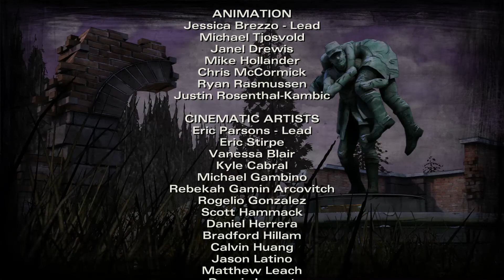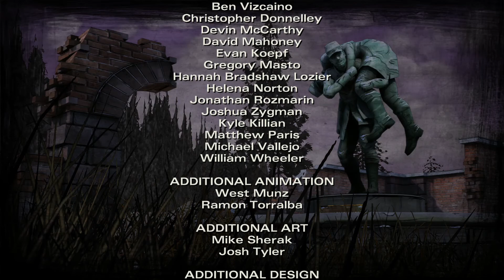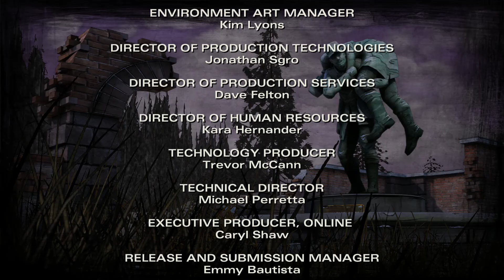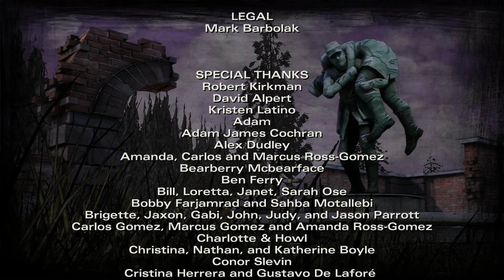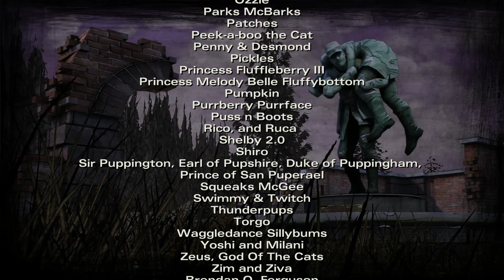BIG SISTER CLEMENTINE - The Walking Dead Season 2 - Episode 4: Amid The Ruins - Part 5 | Playthrough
No commentary The Walking Dead Season 2 story playthrough / walkthrough / gameplay

Clementine tells Rebecca the baby looks like Alvin
Clementine comforts the baby
Clementine accepts a nail file from Jane
Clementine decides to give Rebecca a few days to rest
Clementine shoots walker Rebecca